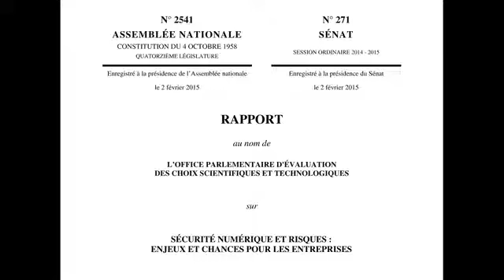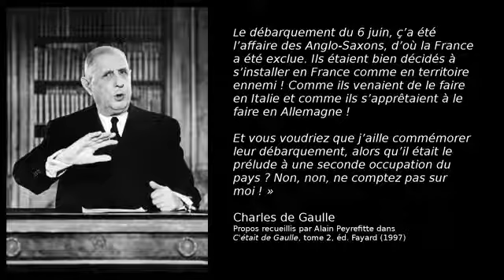Cyberguerre et souveraineté française par Éric Filiol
Éric Filiol, ancien de la DGSE, Directeur du laboratoire de cryptologie et de virologie de l'ESIEA s'exprime dans une interview sur les cyber-risques et la souveraineté de la France face aux Etats-Unis.
Un entretien passionnant mêlant informatique, économie, politique et géo-politique.